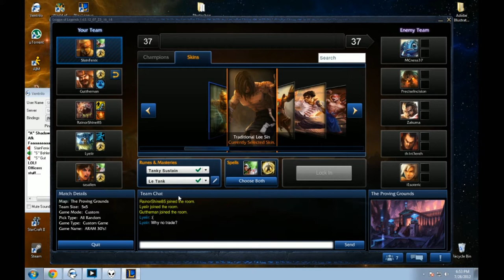CHARGE!!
Yep, we did it.